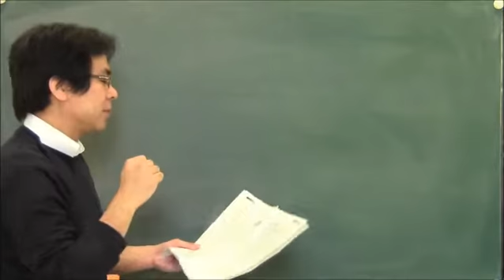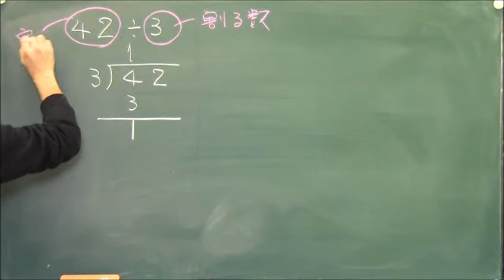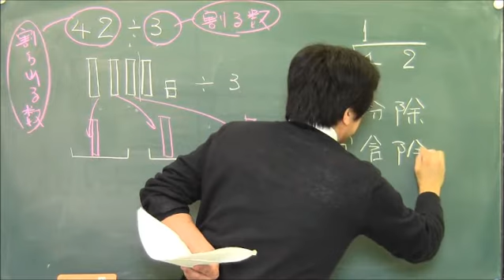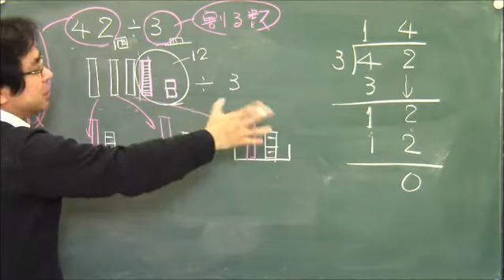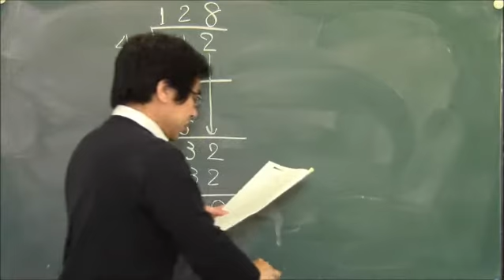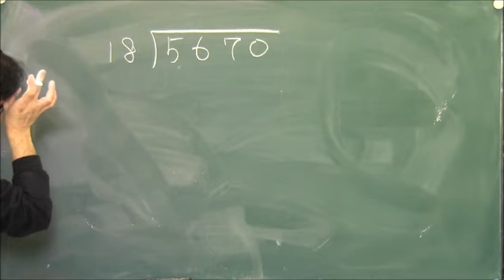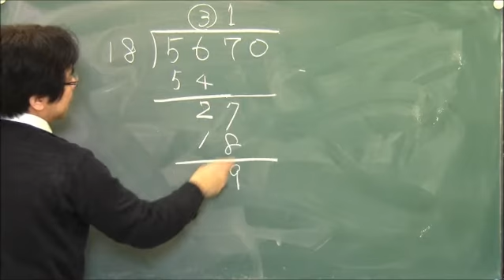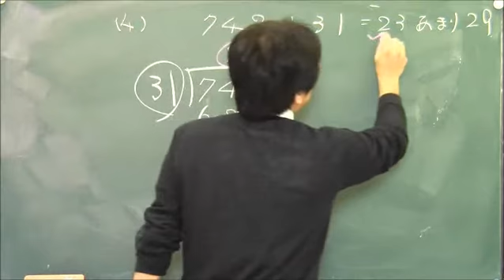P14～20 （４）わり算（商）の復習、（５）わり算の総合演習【かずお式中学数学ノート１ 算数復習編】｜朝日学生新聞社